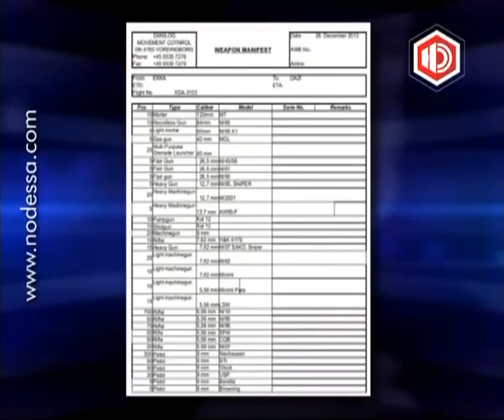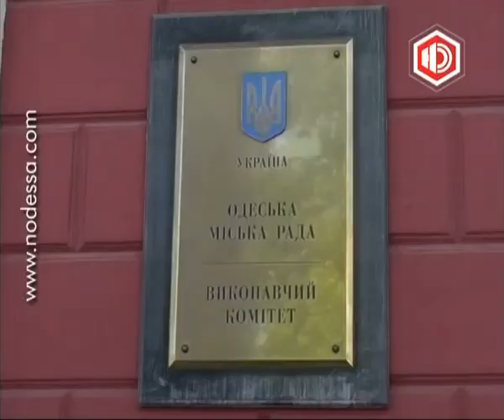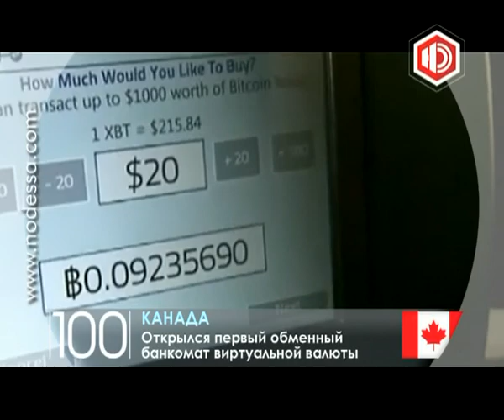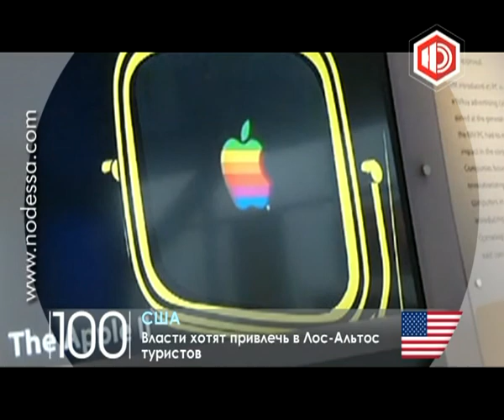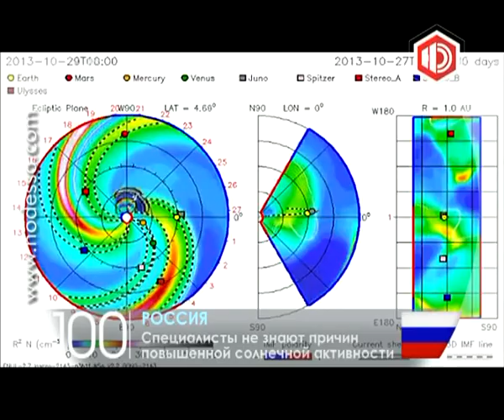Новости в 19.00 с Ириной Коробко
Добрый вечер! На Новой Одессе -- время новостей. О том, что известно к этому часу -- в нашем выпуске.
Международные хакеры взломали почту МИД? На сайте международной хакерской группы «Anonymous» появилось сообщение о краже всей электронной почты министерства иностранных дел. По заявлению взломщиков, в переписке содержится информация о связях главы НАК «Нафтогаз Украины» Евгения Бакулина с ФСБ России, различными украинскими чиновниками, нефтяными группами из Эмиратов и Азербайджана, а также информация о деятельности экс-премьера Юлии Тимошенко и пересылке военных грузов Украины. Однако в Министерстве иностранных дел эту информацию опровергают. По их словам, речь идет о взломе резервной почты посольства Украины в Азербайджане. Тем не менее, украинский МИД уже предпринимает меры по усилению контроля за государственной информацией. Тем временем на сайте международной хакерской группы всем желающим любезно предлагают скачать архив переписки. Напомним, в январе хакеры группы «Анонимус» взломали правительственный сайт США, а в апреле -- аккаунты Северной Кореи.
А тем временем в Одессе потеряли полмиллиона гривен. Прокуратура Одесской области начала проверку органов местного самоуправления на соблюдение градостроительного законодательства. По данным ведомства, в горсовете уже выявили наличие существенных нарушений и возбудили уголовное дело. Заказчики строительства и горсовет не заключили договор долевого участия в развитии транспортной и социальной инфраструктуры города. Таким образом, городской бюджет недополучил около 500 тысяч гривен. Еще одной интересной особенностью является то, что одесские власти особо не «настаивали» на уплате средств долевого участия.
Обрушение на улице Куйбышева! 29-го октября вечером здесь рухнула стена и часть перекрытий жилого дома, находившегося в аварийном состоянии. К счастью, во время происшествия никто не пострадал. Местные жители говорят: незадолго до этого в доме орудовали неизвестные. Напомним, 23-го мая нынешнего года рухнула основная часть этого же дома. Тогда под завалами оказалось несколько человек.
СЮЖЕТ КУЙБЫШЕВА
Один человек погиб, еще двое попали в больницу в результате аварии, которая произошла сегодня утром на Люстдорфской дороге. Во время происшествия был густой туман, однако очевидцы настаивают, что в трагедии виновен пьяный водитель.  Свидетели утверждают: «Daewoo Lanos» ехал в сторону улицы ТополЁвой. Совершая левый поворот на перекрестке, он врезался в «Huyndai», двигавшийся навстречу на большой скорости.  По информации ГАИ, из-за столкновения «Huyndai» отбросило на стоящий неподалеку «ВАЗ». От сильного удара находившийся за рулём «Lanos» мужчина погиб на месте происшествия, а водитель и пассажир «Hyundai» госпитализированы.